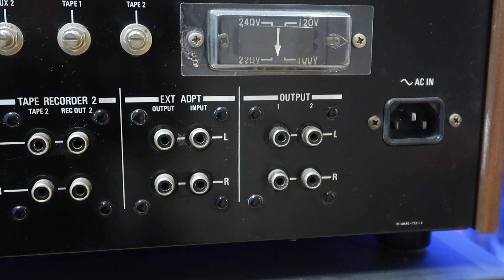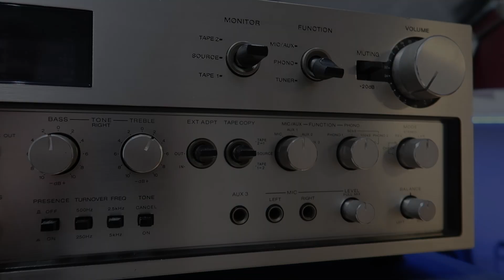Conectar dos etapas a un mismo preamplificador --- ¡Sí, se puede! --- Miguel Ángel Racero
Respondo a un suscriptor del canal el cual me plantea la siguiente pregunta:
¿Es posible conectar dos etapas a la salida de un mismo previo?
La respuesta la tenéis en el video.

✅ ENLACES A MIS PÁGINAS

Sunrise · MokkaMusic
Sunrise
Words: MOKKA
Composer: MOKKA